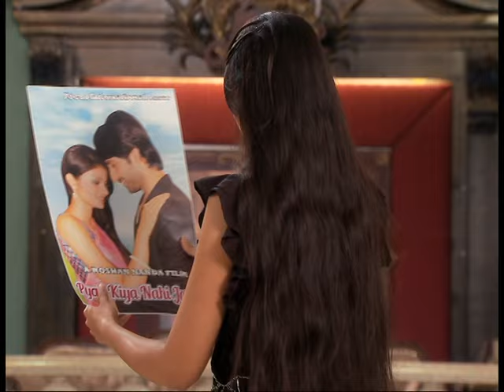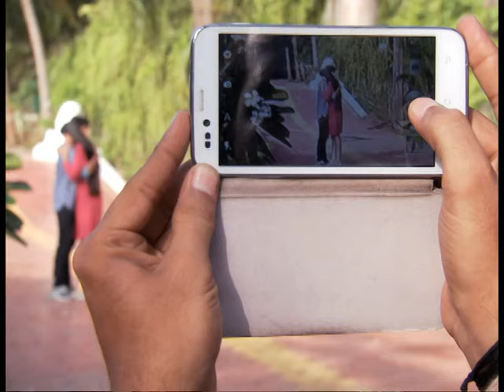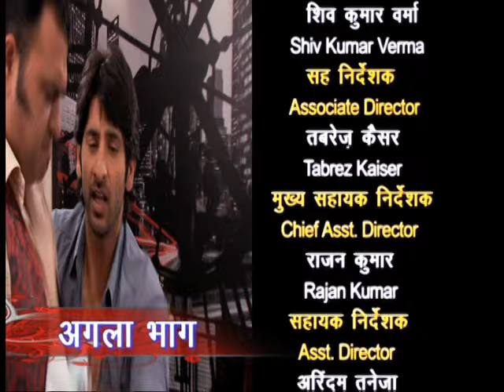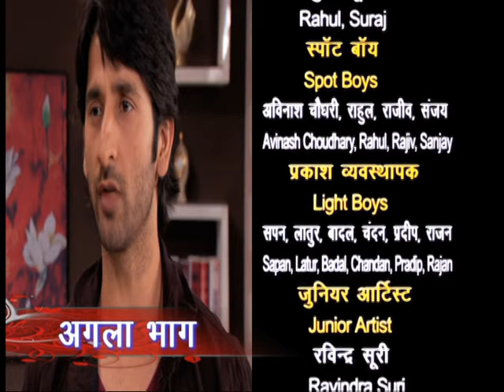Ep. # 14 - Chupaun Kaise Laga Chunari Me daag : छुपाऊं कैसे लागा चुनरी में दाग